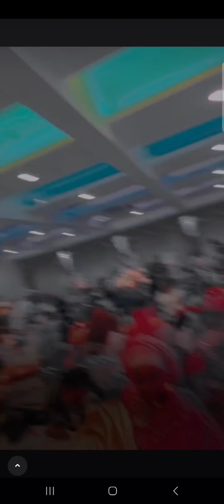Luxury Marriage of Enogie & Priceless in Hagen Germany 🇩🇪